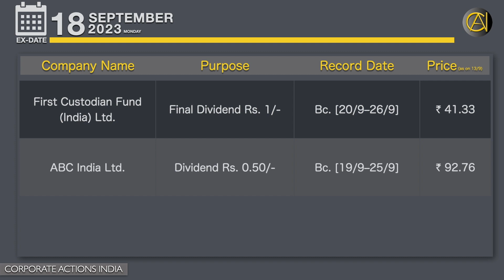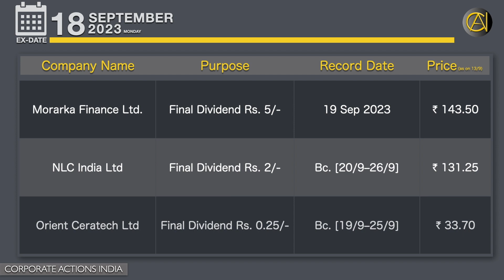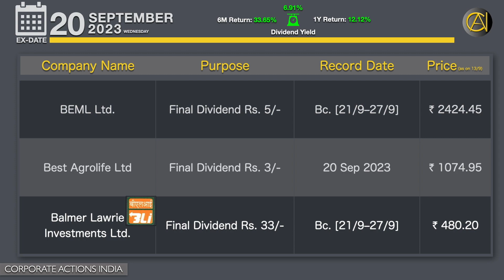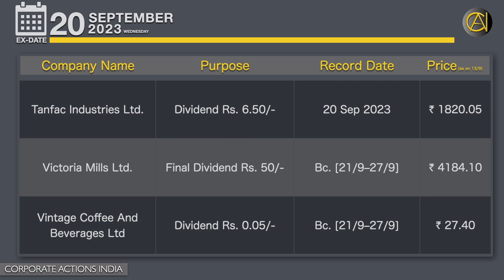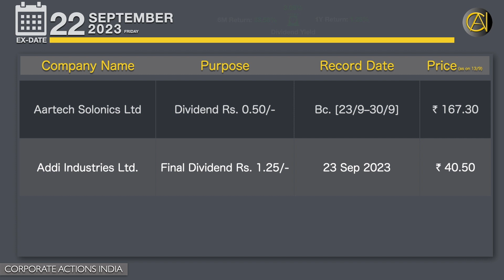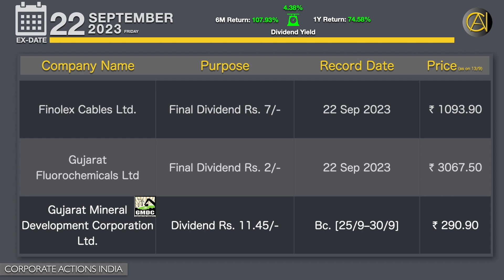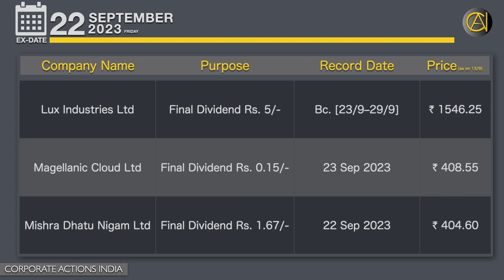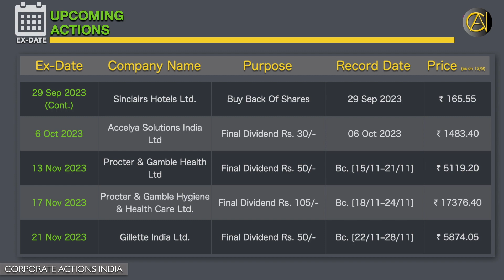Upcoming Ex-Dates: 18 September 2023 – 22 September 2023 | Upcoming Corporate Actions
(Find Below Ex-Date Based Time Stamp in Description)

The final price at closure or the most recent trade price might exhibit minor discrepancies compared to the visible value here, as the video could undergo editing while trading sessions are in progress.

Upcoming Actions from 25 September 2023 | Actions Later Not Available

Upcoming Dividends, Bonus, Split, Sub-Division, Rights Issue, Scheme, Amalgamation, Merger, Acquisition, Demerger, Divestment, Spin-offs.
Upcoming Corporate Actions | Current Corporate Actions | Live Corporate Actions | Crucial Corporate Announcement

Time Stamp:

 0:00  Synopsis
 0:16  Title
 0:26  Ex-Date: 18 September 2023
 8:38  Ex-Date: 20 September 2023
13:02  Ex-Date: 21 September 2023
17:06  Ex-Date: 22 September 2023
28:38  Upcoming Actions from 25 September 2023

Leverage these corporate actions to enhance your portfolio strategically and optimize your profits. Our weekly videos provide a roadmap of upcoming corporate actions based on ex-dates, a vital tool for maximizing returns. Additionally, our daily video highlights present the cream of corporate actions right on the cover, helping you uncover the best stocks effortlessly. Don't forget to explore the intriguing world of Buybacks, another avenue of investment opportunity.

hdfc bank share dividend latest news, best dividend and bonus paying stocks in india, quarterly dividend paying stocks in india, dividend paying stocks in india, important dates in corporate actions, upcoming share market news, top 5 dividend paying stocks in india 2023 | dividend stocks august 2023, upcoming dividend shares 2023, best upcoming dividends, dividend stock analysis, latest dividend declared 2023, dividend capture strategy india, latest dividend share | dividend capture strategy india, dividend investing india

தமிழ்:
இன்றயை தினம் அறிவிக்கப்பட்ட மற்றும் வரப்போகின்ற டிவிடெண்ட், போனஸ், ஸ்டாக் ஸ்பிலிட், சப் டிவிஷன்ஸ், பைபெக், ரைட்ஸ், மெர்ஜர்ஸ், ஸ்கீம் ஆப் அரேஞ்மண்ட்ஸ், ஸ்கீம் ஆப் அமல்கமேஷன், டைவஸ்மண்ட், ஏஜிஎம், இஜிம், ஸ்பின் ஆப், சென்ஸெக்ஸ்,  நிஃப்டி, பங்கு பரிவர்த்தனை செய்திகள்